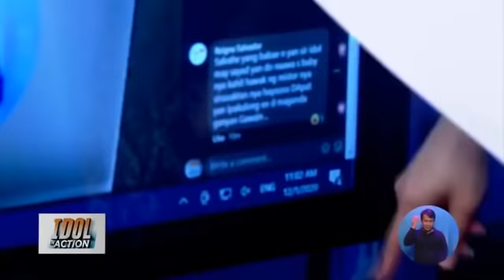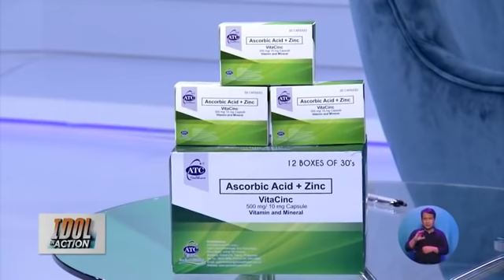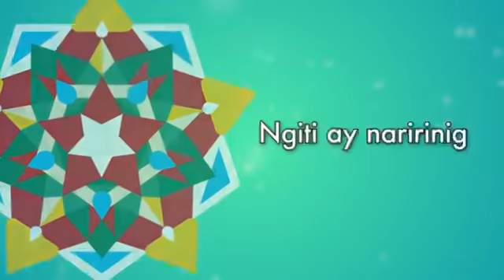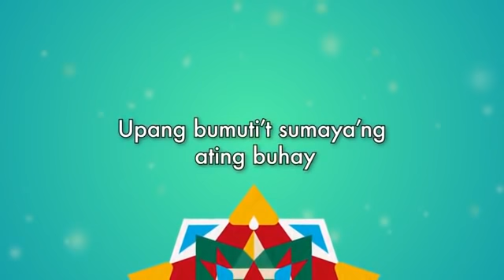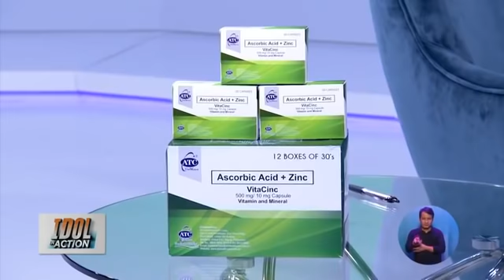CATCH-UP | IDOL IN ACTION | DECEMBER 1, 2020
IDOL IN ACTION | DECEMBER 1, 2020

Bakbakan na, mga keyboard warrior! Narito na ang mga reklamong aaksyunan ng Hari ng Public Service:

- Tatay, sinasaktan ng kanyang kinakasama habang hawak ang kanilang sanggol.
- Makuha na kaya o lalaki pa ang P75,000 Grand Tulong ni Raffy Tulfo?

PAALALA: Dahil sa pandemya, sarado pa po ang Action Center sa TV5 Reliance.